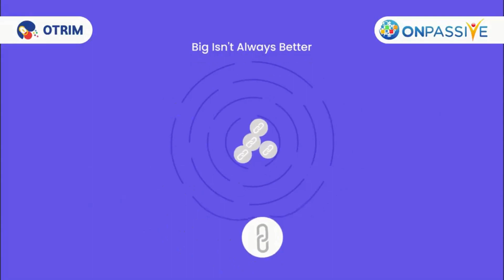Elevate Your Online Image with OTRIM Link Shortener. Streamline and Enhance Your Links with OTRIM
ONPASSIVE is a cutting-edge Information Technology (AI) company. Its digital products are Artificial Intelligence (AI) embedded.

Access all products with just one click (single sign on).

Free digital products include:
-- O-Trim: a URL shortener
- O-Mail: spam-free email
-- O-Net: a social media platform which does NOT sell your data